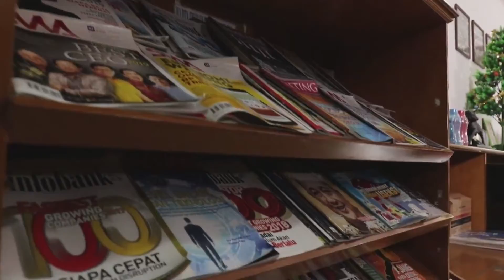eLFA2021_Day_II_2